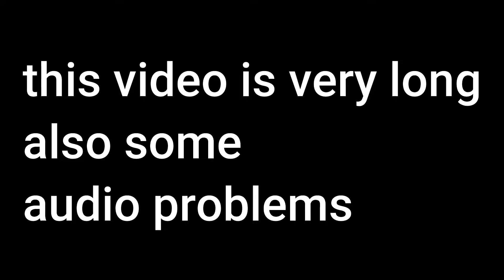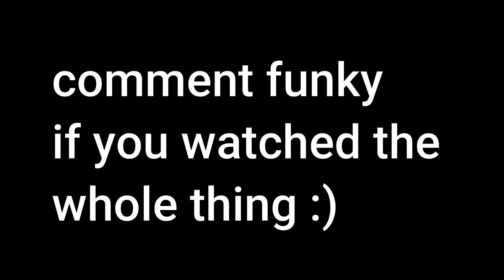the ultimate showdown me vs funni in fnf multi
sonic epic quest server (more alive)